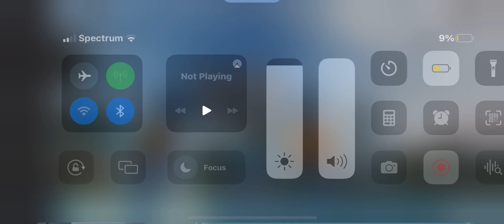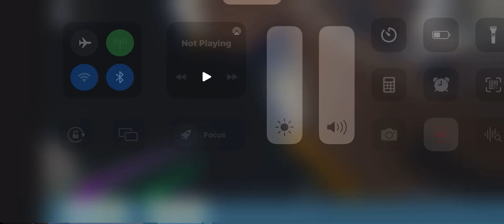Ice Breaker Roller Coaster | Seaworld Orlando Roblox